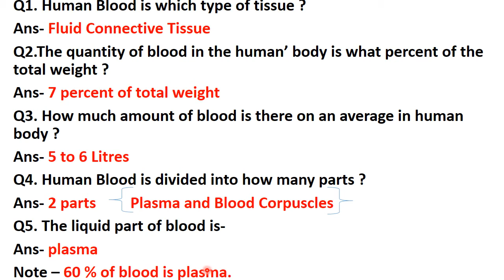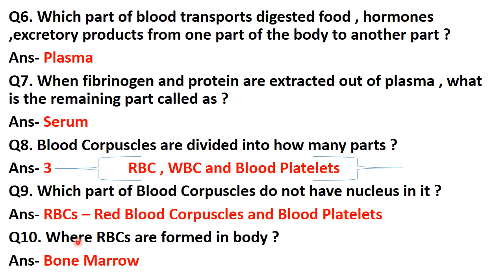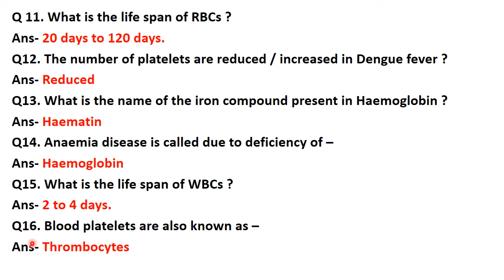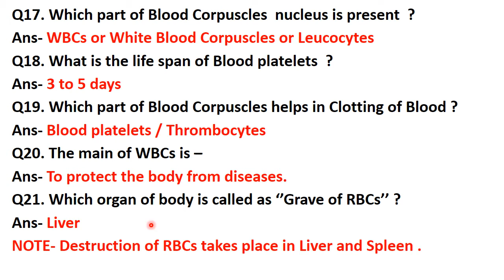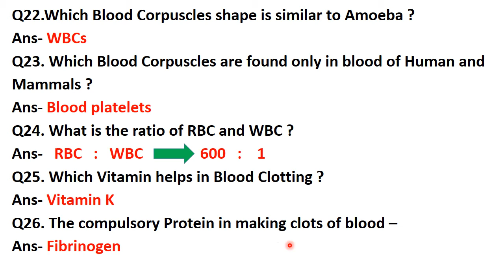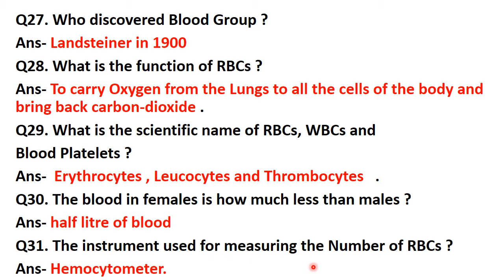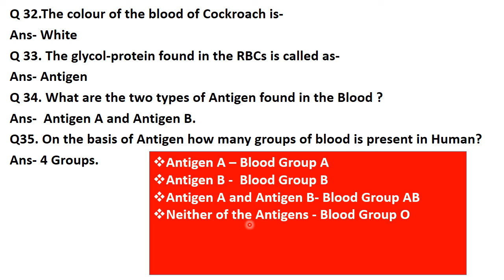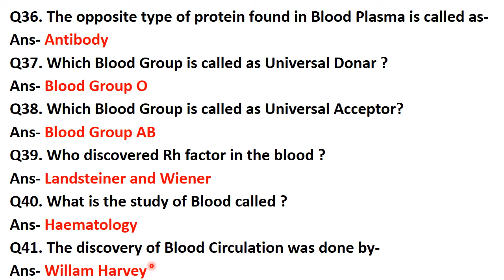Human BLOOD - UPPSC RO/ARO - Part-3 , Science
Human BLOOD - UPPSC RO/ARO - Part-3 , Science , Biology
Complete Blood Explained with MCQs
Learn Biology with MCQs
Good Content and easily understood by all.